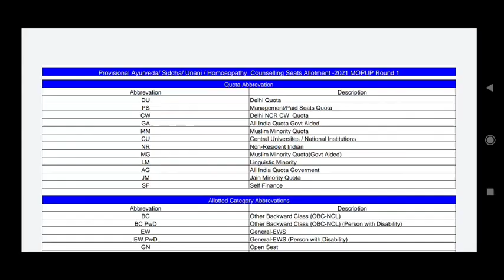AYUSH UG result Declared ये रही BAMS,BHMS,BUMS & BSMS कि Cat.wise cut off// Low cut off..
Any doubt, you can ask me through Email

MCC NEET UG 1st Round category and Course wise cut off and expected cut off in second round

MCC NEET UG Second round category wise cut off and expected cut off in 3rd round👉

MCC NEET UG mop-up Round course and category wise cut off and expected cut off in Stray vacancy Round